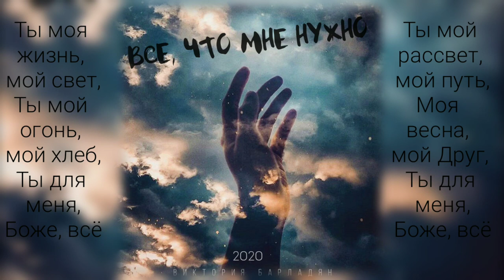Виктория Барладян - Всё, что мне нужно